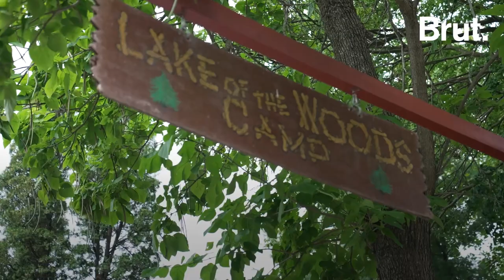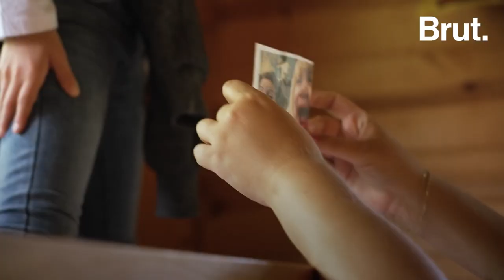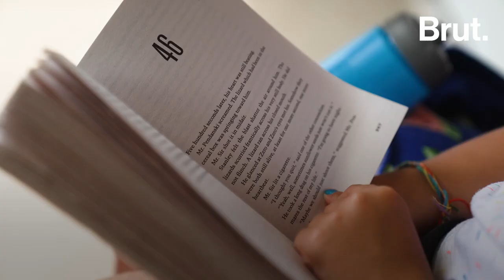Inside a Grief Camp for Kids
"I love camp but I hate that I had to lose you to find it."

For Brut, filmmaker Léo Hamelin takes us to @ExperienceCamps, where children who have lost a significant family member learn to grieve and heal.